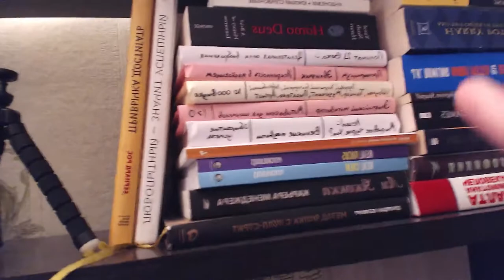8 ВАЖНЫХ ПСИХОЛОГИЧЕСКИХ ПОНЯТИЙ, ПРИЗВАННЫЕ ПОМОЧЬ ТЕБЕ ЛУЧШЕ РАЗБИРАТЬСЯ В ЛЮДЯХ (и в себе)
Хочешь научиться понимать людей?
Желаешь устанавливать полезные контакты?
Профайлинг, Проекция, Эффект Даннинга-Крюгера, Синестезия, НЛП и многое другое ожидает тебя в данном видео.
Они помогут тебе преобразовать любую беседу в эффективную коммуникацию! :)

Упомянутые книги:
1. Кейт Феррацци "Никогда не ешьте в одиночку" (про нетворкинг)
2. Карен Прайор "Не рычите на собаку" (про воспитание)
3. Эрик Бёрн "Игры, в которые играют люди" (психология общения)
4. Mark Rhodes "How to talk to absolutely anyone" (для уверенного общения)
5. Stephen M.R. Covey 'The speed of trust" (о переговорах и установлении контакта)
6. Аллан и Барбара Пиз "Новый язык телодвижений" (Профайлинг)
7. Хайди Грант Хэлворсон, Тори Хиггинс "Психология мотивации" (как мотивировать себя и персонал)
8. Норман Дойдж "Пластичность мозга" (о том, как работает наш мозг)
9. Майкл Холл "51 метапрограмма НЛП" (Нейролингвистическое программирование)
10. Оливер Сакс "Музыкофилия" (неврология и нейропсихология)
11. Оливер Сакс "Человек, который принял жену за шляпу" (неврология и нейропсихология)